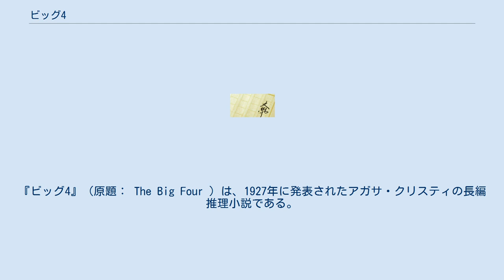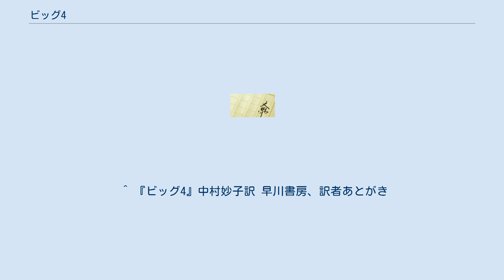ビッグ4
『ビッグ4』（原題： The Big Four ）は、1927年に発表されたアガサ・クリスティの長編推理小説である。
クリスティ7作目の長編で、エルキュール・ポアロシリーズの長編第4作目にあたる。
私立探偵ポアロのシリーズではあるが、扱う題材は国際謀略物であり、サスペンス・冒険小説にも近い。
 本作は1924年に『スケッチ』誌に『4号だった男』（ The Man Who Was No. 4 ）のタイトルで連載された短編12編をまとめて一貫した読み物にしたものである（クリスティによるパロディ短編集『おしどり探偵』の、ポアロのセルフパロディ作品の題名「16号だった男」はこの総題に由来する）。
 本作は発表順ではシリーズ第2作『ゴルフ場殺人事件』に続くポアロシリーズの第3長編である（単行本化に際して『アクロイド殺し』が先行した）が、本格推理小説ではなくスリラーで、国際犯罪組織「ビッグ4」とポアロの対決が描かれている。
 単行本化された1927年の前年、クリスティは『アクロイド殺し』と、その後の失踪事件で世間的な注目を集めており、この先も小説家として生計を立てていくか否かの決断を迫られてもいた。
その折、夫アーチボルトの兄・キャンベルの勧めで、スケッチ誌に連載されていた短編12本を一貫した読み物となるよう手を加えて出版するに至った。
世間をにぎわした直後であったため初版8500部はすぐに無くなったという。
ただしクリスティ本人はこの作品に納得がいっていなかったと言われている。
 結末でポアロは探偵を引退し、カボチャを栽培する生活を送ることを宣言するが、これは『アクロイド殺し』につながるエピソードである。
また、ロサコフ伯爵夫人はその後のシリーズにもしばしば登場する。
 ポアロのもとに、イギリスの情報部員がやってきた。
彼は錯乱しており、数字の4を書くばかりである。
そして、ポアロとヘイスティングズが少し外出したすきに、その情報部員は殺されてしまった。
ポアロは世界征服を企む国際犯罪組織「ビッグ4」を追って大陸へ渡る。
 ^ 『ビッグ4』中村妙子訳 早川書房、訳者あとがき